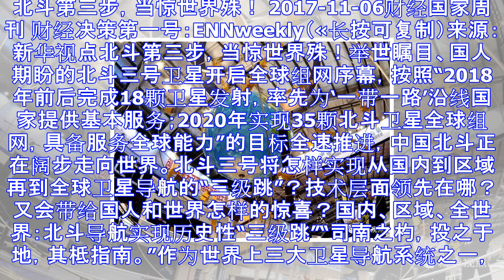财经国家周刊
北斗第三步，当惊世界殊！ 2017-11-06财经国家周刊 财经决策第一号：ENNweekly（«长按可复制）来源：新华视点北斗第三步，当惊世界殊！举世瞩目、国人期盼的北斗三号卫星开启全球组网序幕，按...